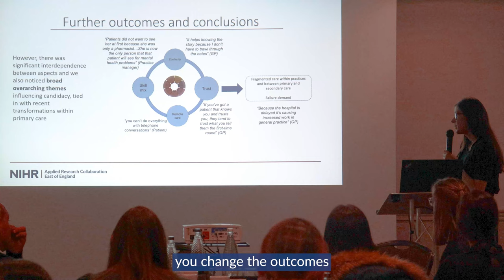Academic Career Development Lead launches the ARC East of England Fellowship programme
Professor Eneida Mioshi encourages more health and social care professionals to apply for the NIHR ARC East of England Fellowship programme and shares the evolution of the Fellowship programme.